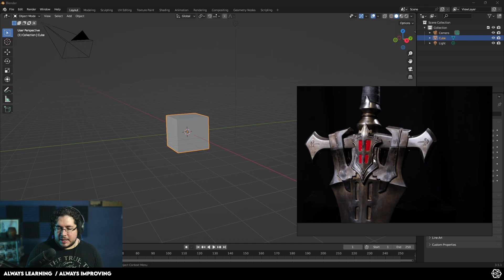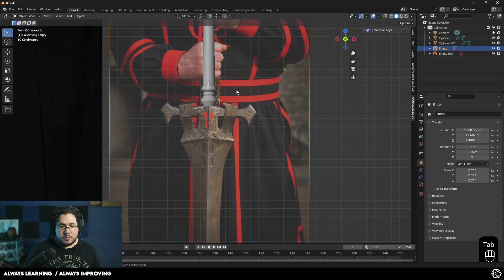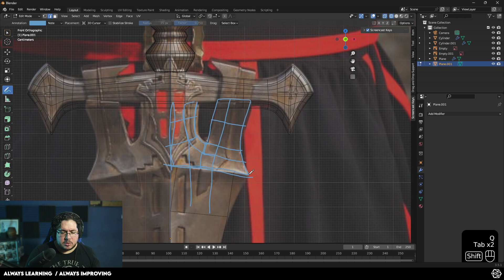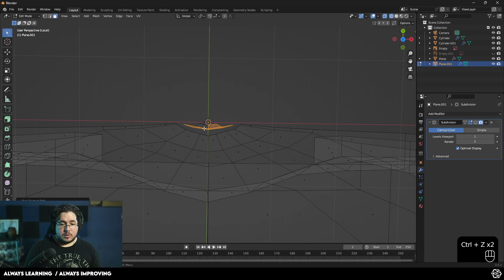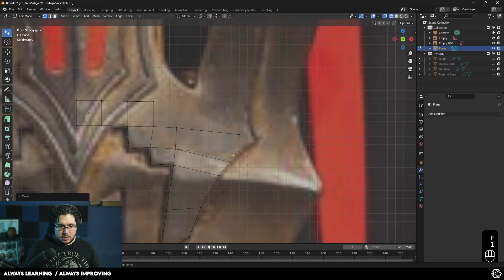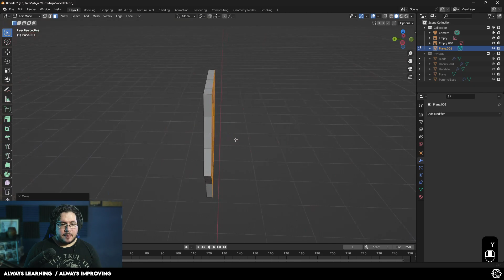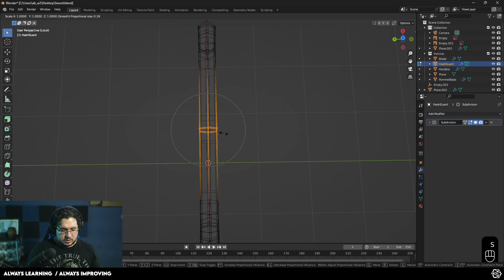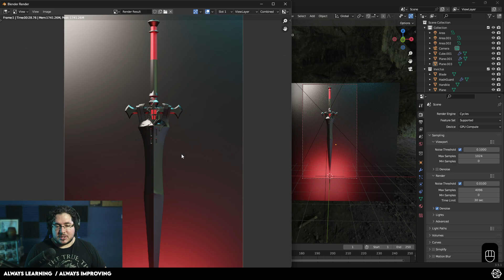3D Modelling "INVICTUS" Final Fantasy XVI in Blender | Full Livestream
Hey guys! As promised here is the full video our very first livestream!

🔗 OFFICIAL LINKS 🔗